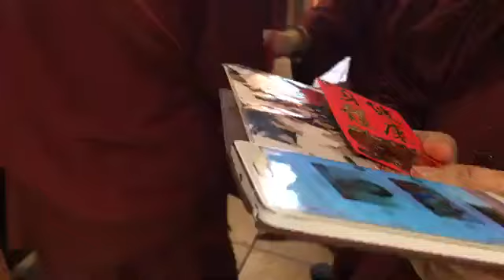2019年6月17日聖尊蓮生活佛勝彥為弟子們摩頂-西雅圖雷藏寺餐廳-給你點上心燈(晚上「大隨求菩薩」降臨( 第13.36分，師尊同步加持看網路同門)